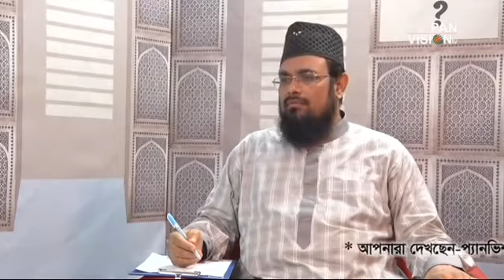বৃদ্ধাশ্রম বিষয়ে ইসলামের দৃষ্টিভঙ্গি কী?| ড. অধ্যক্ষ আনোয়ার হোসাইন মোল্লা| আল মামুন